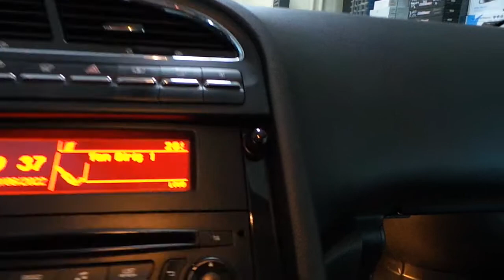USB den video media player oynatma modülü peugeot 5008 kafalık monitörüne montajı uygulaması